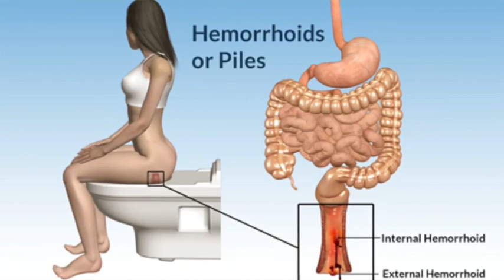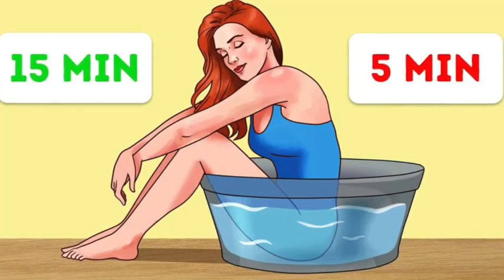மலம் கழிக்கும்போது வலி ரத்தம் எரிச்சல் வருகிறதா மூலம் இருக்கலாம் -Bleeding burning pain motion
மூல நோய்
ஆசன வாயில் உள்ள மலக்குடலில் ஏற்படும் வீக்கம் மூலம் எனப்படும்,
ஆசன வாயில் எரிச்சல், அரிப்பு, நமச்சல், வலி, ஆகிய அறிகுறி தென்படும்.
மலமானது இறுகி சாதாரணமாக வெளியேற முடியாமல் அதனை முக்கி வெளியேற்ற முயலும் போது மலத்துடன் குருதியும் வெளிவரும். இதுவே மூலநோயின் அறிகுறிகள்.

மூலத்தின் வகைகள்
21 வகையான மூல பாதிப்புகள் இருப்பதாக தெரிய வருகிறது. அவற்றில் நீர்முளை, செண்டு முளை, எருவாய் முளை, சிறுமுளை, வறன் முளை, குருதி முளை, சீழ்முளை, ஆதி முளை, தமரகமுளை, மழி முளை, கழல் முளை, ஐய முளை, முக்குற்றமுளை, வினை முளை, மேக முளை, குதமுளை என்பவை குறிப்பிட்ட சில மூல வகைகள் ஆகும்.

மூல நோயின் அறிகுறி,
 மலம் இறுகி எளிதில் வெளியேறாது,
 அடிக்கடி சிறுகச் சிறுக வயிறு. மற்றும் ஆசன வாயில் வலி, எரிச்சலுடன் மலம் கழித்தல்.
 மலத்துடன் இரத்தம் வெளியேறுதல்.
 மூல சதை வெளித்தள்ளுதல்.
 மலம் கழித்த பின்பு ஆசனவாயில் தாங்க முடியாத எரிச்சல் மற்றும் வலி குறைந்தது ஒரு மணி நேரம் கூட நீடிக்கலாம்.
 ஆசன வாயில் கட்டை போட்டு அடைத்தது போன்ற உணர்வு.
 காற்று வெளியேறாமை,
 வயிறு இரைதல், ,
 பசியின்மை,
 உண்ட உணவு செரிமானமின்மை,
 புளித்த ஏப்பம்,
 நீர் பானமாக ஏதாவது அருந்திக் கொண்டே இருக்க வேண்டும் என்கின்ற விருப்பம், உடல் மெலிந்து கொண்டே வருதல், போன்றவை எல்லாம் மூல நோயின் அறிகுறிகளாகும்.

மூலநோய் காரணம்
 கார உணவுகளை அதிகம் சாப்பிடுபவர்கள். குறிப்பாக உணவில் அதிக அளவில் மிளகு, மிளகாய், இஞ்சி போன்ற மசாலா வகைகளை அதிகம் சேர்த்துக் கொள்கிறவர்களுக்கு எல்லாம் மூல பாதிப்பானது வருவதற்கு வாய்ப்புள்ளது.
 எப்பொழுதும் உட்கார்ந்த நிலையிலேயே பணிபுரிபவர்களுக்கு வரலாம்,
 உடல் பருமனானவர்களுக்கு வரலாம்,
 உஷ்ணமான உணவுகள், அசைவ உணவுவகைகள், அதிகம் சாப்பிடுபவர்களுக்கும் மூல நோய் வரலாம்.
 சில பெண்களுக்கு கர்ப்ப காலத்தில் மட்டும் மூல நோய் ஏற்படலாம். ஆனால் கர்ப்பக் கால மூலநோயானது பிரசவத்திற்கு பின்னர் பெரும்பாலும் தானாகவே குணமாகிவிடும். சில பெண்களுக்கு மட்டும் இதன் பாதிப்பு தொடர்ந்து இருக்கும்.
 மது அதிகம் அருந்துதல், புகைபழக்கம், நேரத்திற்கு சாப்பிடும் பழக்கம் இல்லாதவர்களுக்கும் மூல நோய் வரலாம்.
 உடம்பிற்கு போதுமான அளவில் தண்ணீர் அருந்தும் பழக்கமற்றவர்கள்.
 கார்போஹைடிரேட் அதிகம் உள்ள உணவினை மட்டும் தொடர்ந்து சாப்பிட்டு வருபவர்கள்.
 நார்சத்து உள்ள காய்கள், பழங்கள் போன்றவற்றை உணவில் சேர்த்துக் கொள்ளாதவர்கள்,
 உடற்பயிற்சி செய்யும் பழக்கம் அற்றவர்களுக்கு மலச்சிக்கல் ஏற்படும்.
 மலச்சிக்கலால் மலக்குடல் சுருங்கி அதில் வீக்கம் ஏற்பட்டு மலம் இறுகி அதனால் புண், அரிப்பு ஏற்படும்.
 மூல நோய்க்கு முதல் காரணமே மலச்சிக்கல்தான். உடம்பின் பல சிக்கலுக்கு காரணமே இந்த மலச்சிக்கல்தான்.
 உடல் உஷ்ணத்தை மேலும் அதிகபடுத்தும் கார உணவுகள், சிக்கன் மற்றும் பாஸ்ட்புட் உணவுகளை உண்பதால் மலம் இறுகி மூலநோய் ஏற்பட்டு விடும்.

மருத்துவம்
மூலத்திற்கு மிகச்சிறந்த பக்கவிளைவுகள் இல்லாத ஹோமியோபதி சித்த மருந்துகள் உள்ளன. முறையான சிகிச்சை பெற்றால் நல்ல பலன் பெறுவது நிச்சயம்.

உங்களுக்கு மலச்சிக்கலோ, மூலம், பவுத்திரம், ஆசனவாய் வெடிப்பு அல்லது வேறுவகையான ஆசன வாய் பிரச்சினைகள் இருந்தாலோ தயக்கமின்றி தொடர்புகொண்டு சிகிச்சை பெறவும்.

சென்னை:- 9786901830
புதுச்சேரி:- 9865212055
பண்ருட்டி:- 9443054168